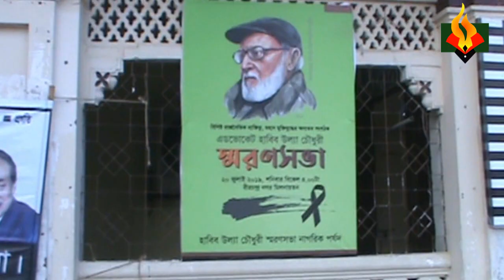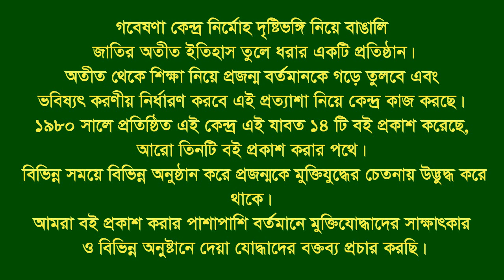Remembrance(7) of ।।Habibullah Chy।।F Fighter।।Comilla ।।by Ratan।Khalekuzzaman।Saral।।Sraboni